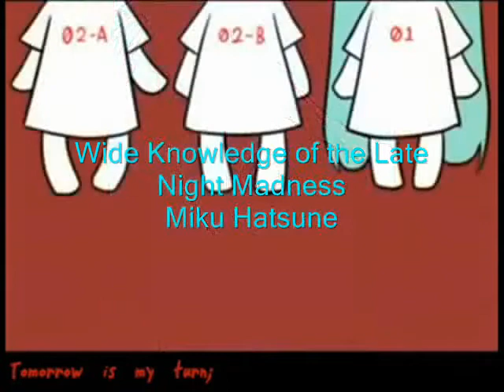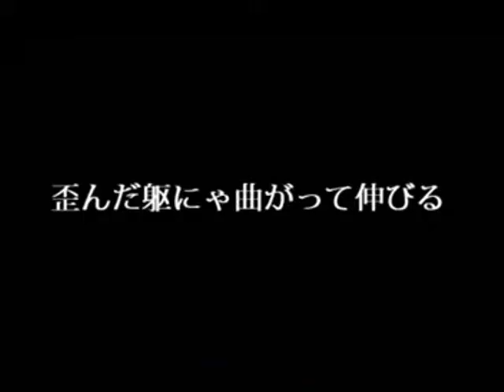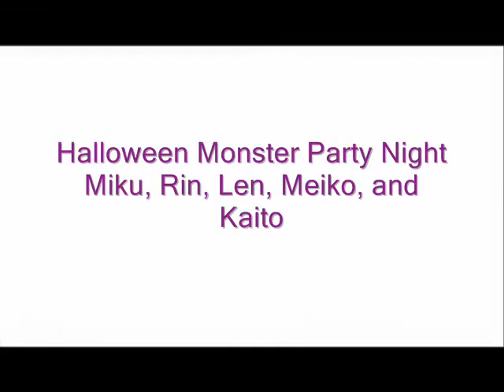VocaloidDownloads (Part ThirtyThree)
HAPPY HALLOWEEN!!! There's going to be another one out soon~ 8D If you want the PV I can send you a link to. I hope this helps if you cant find a vocaloid song you want or if you just want to hear a new vocaloid song. Please tell me if the link is messed up I NEED requests! So ask for anything and I will try to find it.

0:00 or 13:27 Mrs. Pumpkin no Kokkeina Yume -Music Box-
0:21 Mrs. Pumpkin no Kokkeina Yume-Miku Hatsune
1:12 Black Cats of The Eve-Rin and Len Kagamine
2:10 All Hallow's Eve-Gumi
3:00 Trich, Trach, Trick Parade-Rin and Len Kagamine
3:48 Steel Cage Princess-Miku Hatsune
4:54 Wide Knowledge of the Late Night Madness-Miku Hatsune
6:32 Dark Woods Circus-Kaito, Len, Rin, and Miku
8:13 Blue Ice Castle-Miku Hatsune
9:20 Red Swamp Bottom-Miku Hatsune
10:30 Guard and Scythe-Miku Hatsune
11:20 Pumpkin Head Spooky Dance-Miku Hatsune
12:18 Halloween Monster Party Night-Miku, Rin, Len, Meiko, and Kaito

and check out this RP (role play)  group!! It really needs more members and I'm always on it if you need/want to talk to me